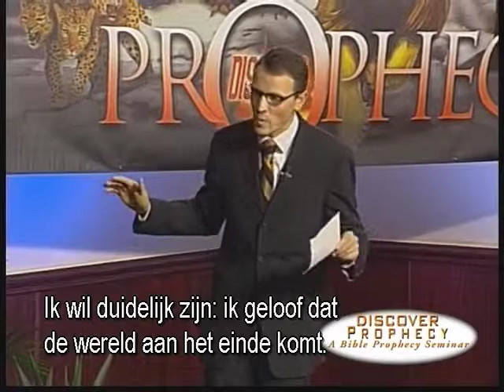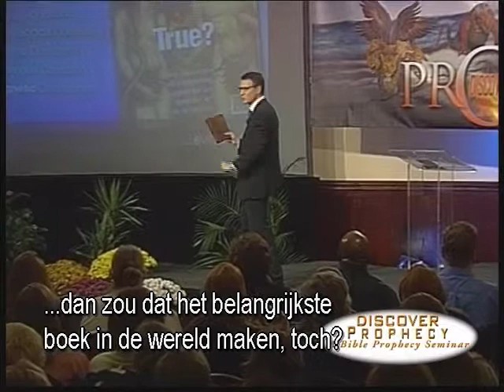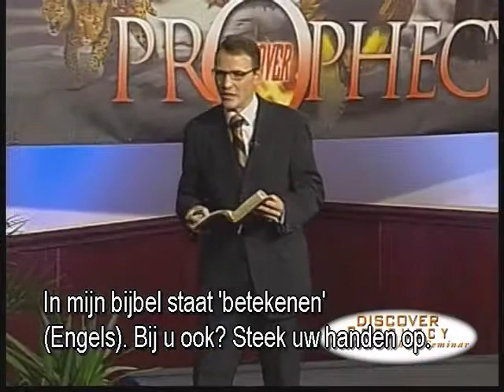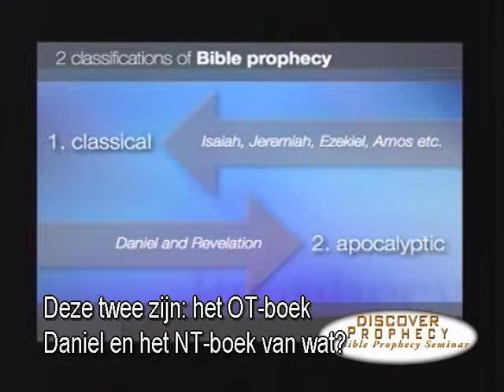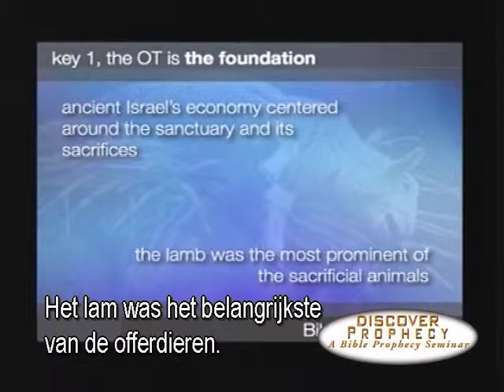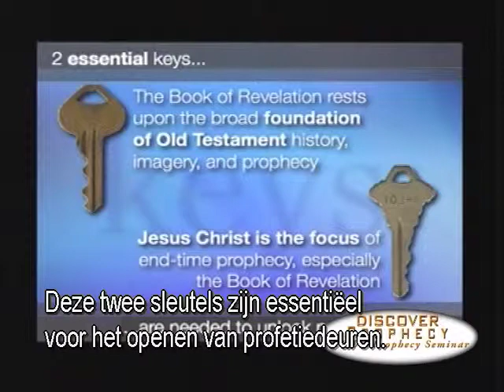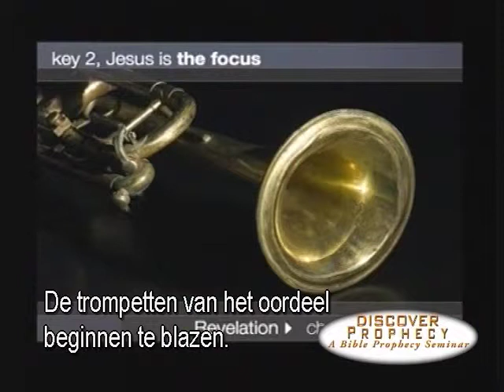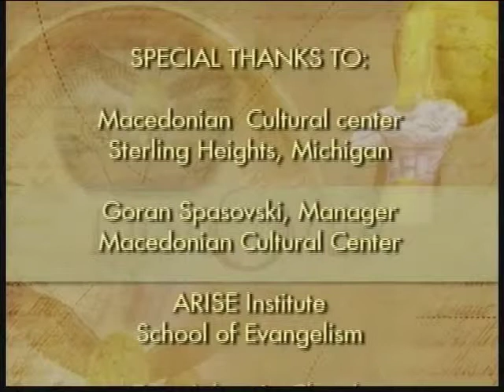DA DP P01